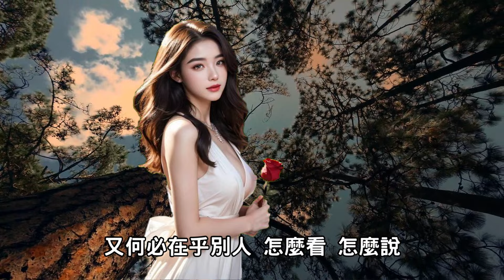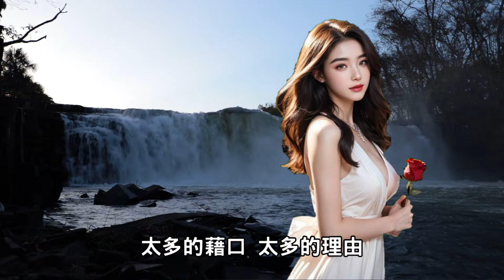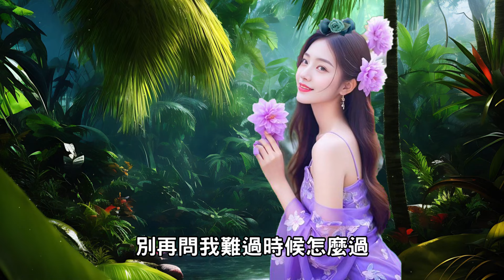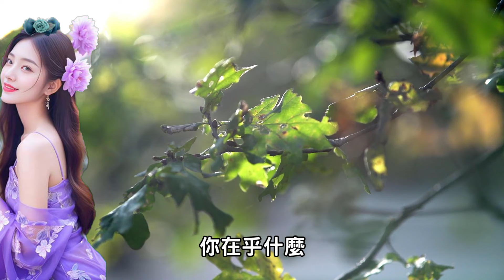太多---洋瀾一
洋蘭一動聽歌曲播放清單